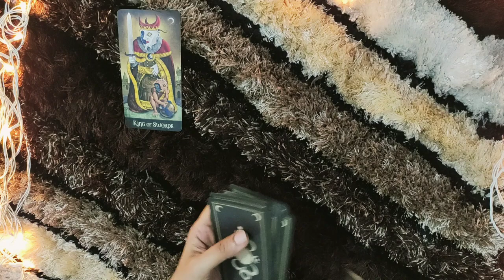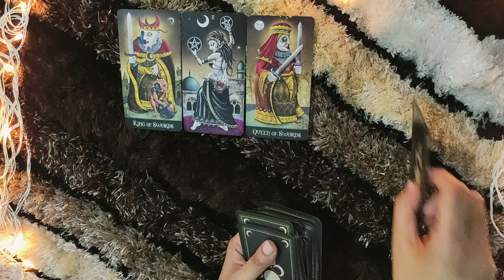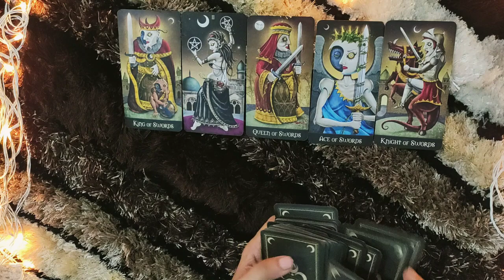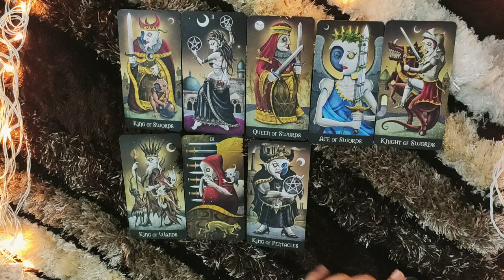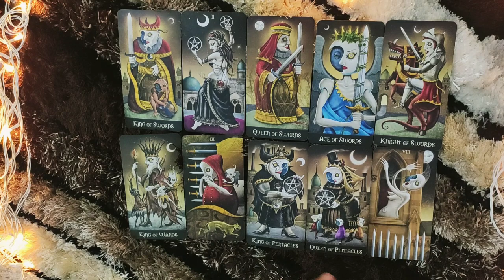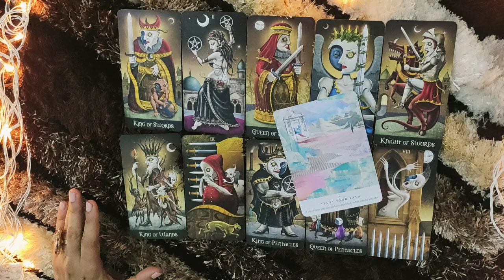*PISCES- EXTREMELY IMPATIENT* MAY LOVE READING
This reading is  for PISCES people for the month of May. I hope you enjoy it.

PERSONAL READINGS

ttps://youtu.be/aHP__Rdn26M

tps://youtu.be/N_KdLi15e1U